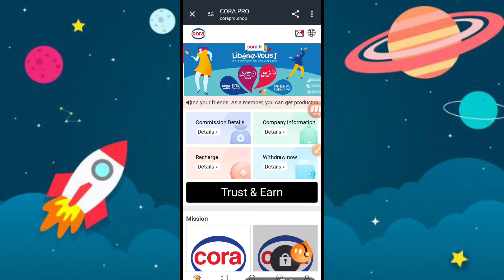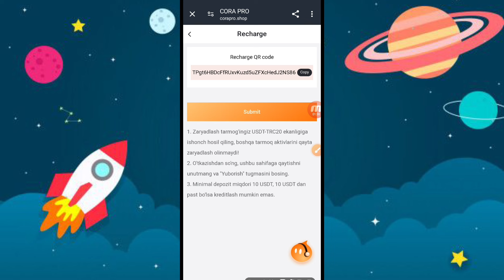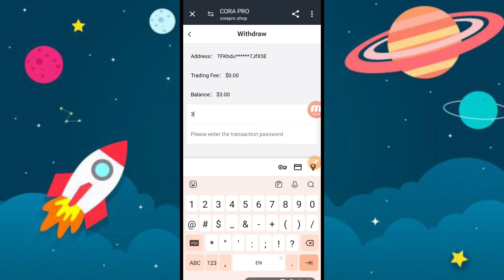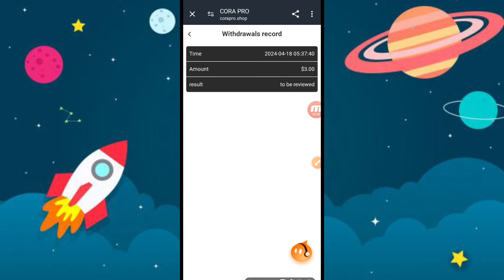🚀ANOTHER NEW PROJECT 🔥 CORAPRO. SHOP🔥 COMPLETE REVIEW 🚀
usdt mining
 without investment